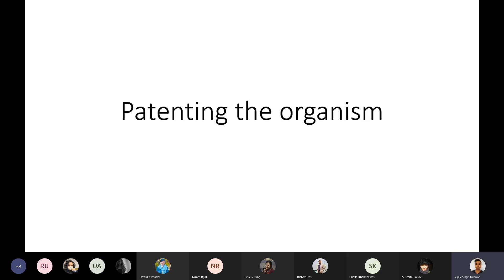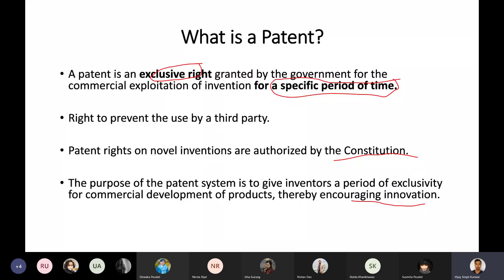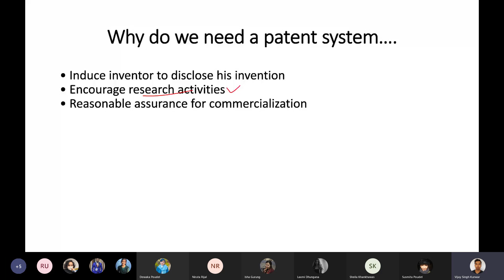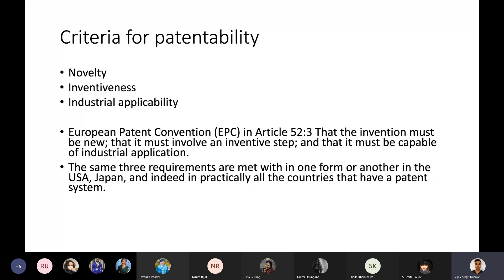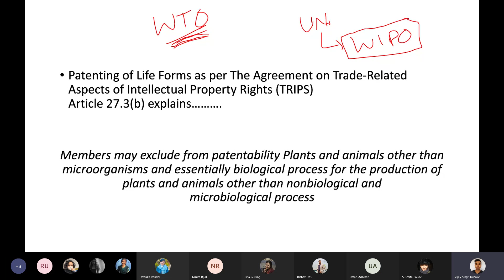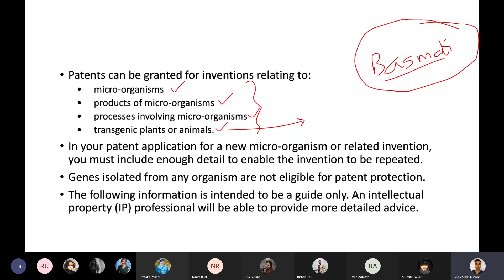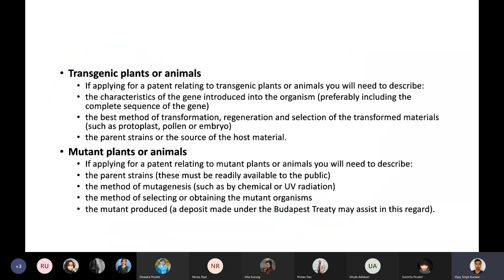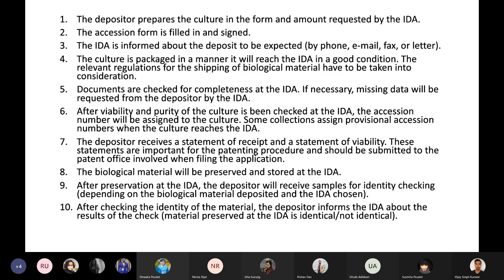lecture 06 patenting of microorganism, strain improvement 20210717 074503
5th semester online class
Subject:: Enzymology
Teacher::  Vijay Singh Kunwar